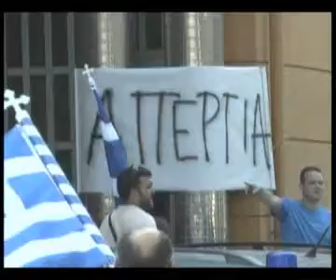Πανελλαδική 48ωρη απεργία προκήρυξε η ΠΟΕ-ΟΤΑ